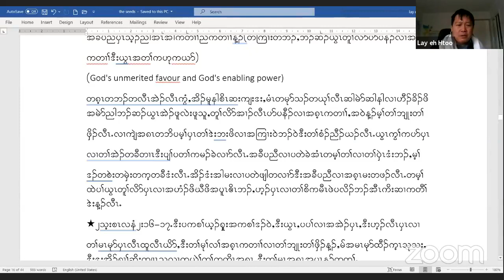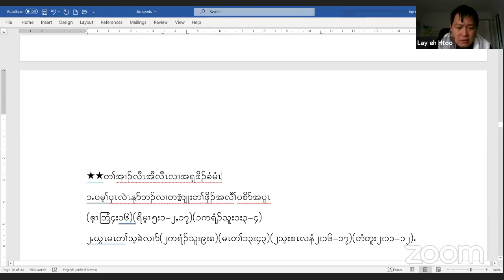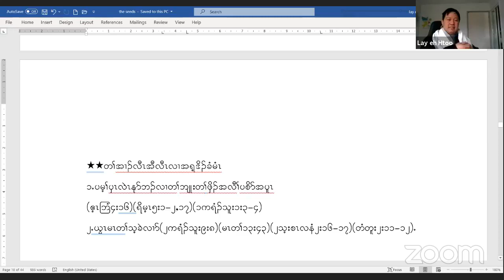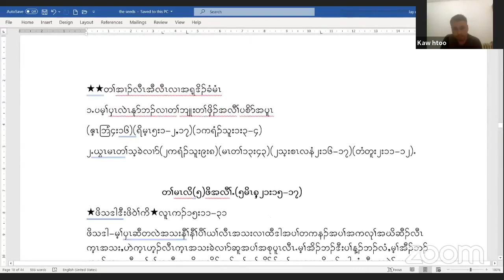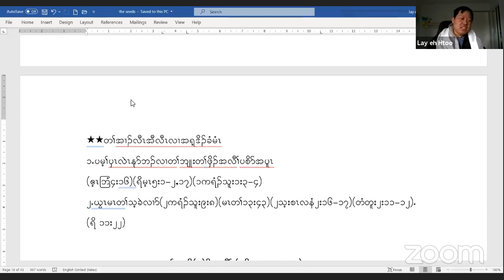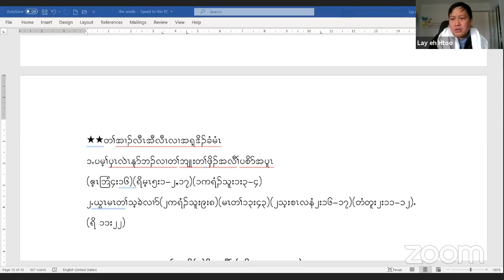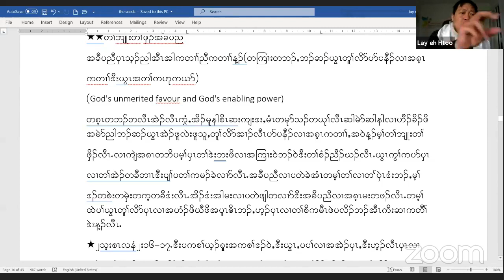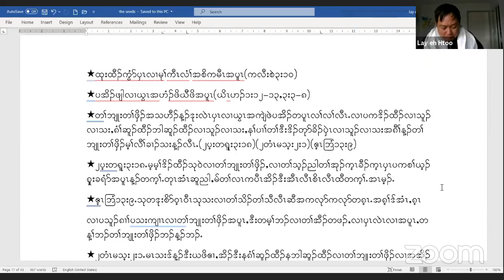Living Principles (lesson 4 C) Grace